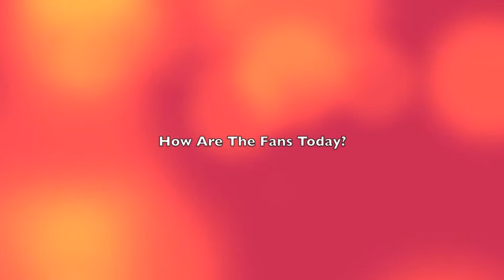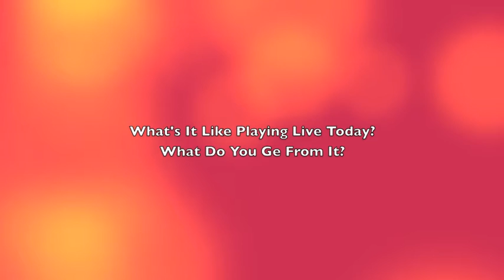Venom Inc Interview - Tony "Demolition Man" Dolan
Here is Venom, Inc vocalist / bassist, Tony "Demolition Man" Dolan talking about touring, the fans, the current sound and more.

We are on the streets of Chicago at the best clubs to bring you the greatest live performances in town every week.

Want even more? Check us out online. We are In The Loop Magazine. There, you'll find concert reviews, photo galleries, videos, interviews, calendar of events and so much more.